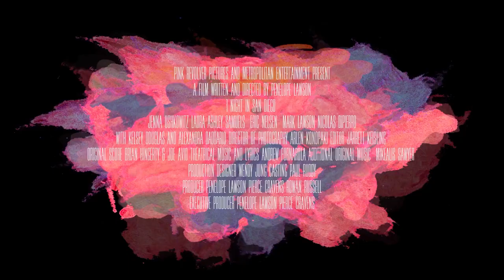1 NIGHT IN SAN DIEGO Trailer (2020) Alexandra Daddario Movie HD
✔️ More exclusive movies on our Facebook page ➤ 1 NIGHT IN SAN DIEGO Trailer (2020) Alexandra Daddario, Jenna Ushkowitz, Laura Ashley Samuels